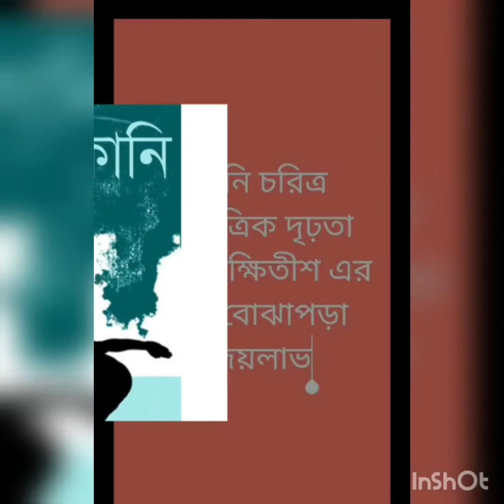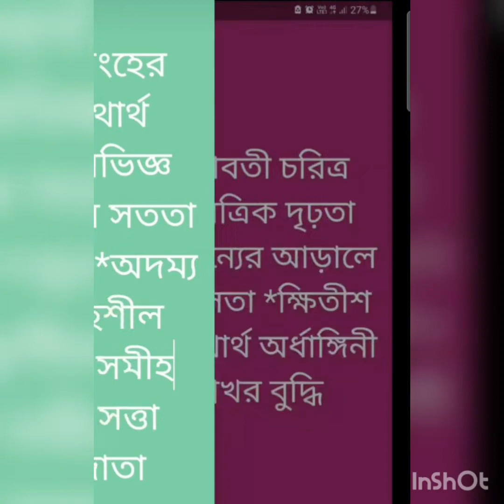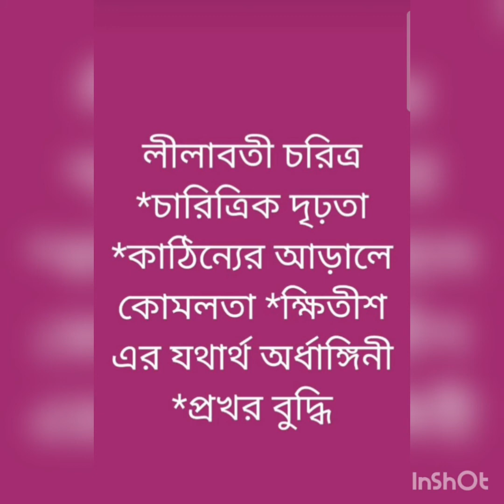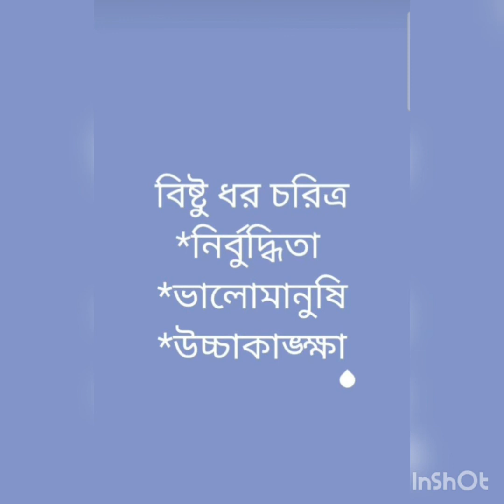Ray & Martin Online Class for Madhyamik Class X Students | Bengali | Koni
Ray & Martin starts their New Initiative for students aspiring for Madhyamik 2022 by helping them with Online Tutorial during this Lockdown for COVID19 Quarantine Period

Faculty Name : -Sampriti Roy
Subject : Bengali
Topic : Sohayak Grantho 'KONI' Uponyaser Choritrabali